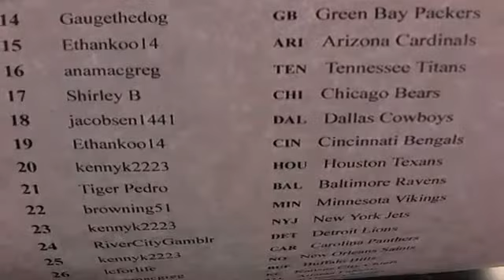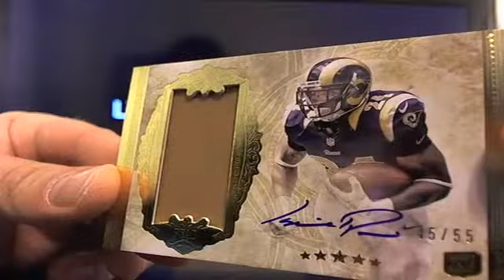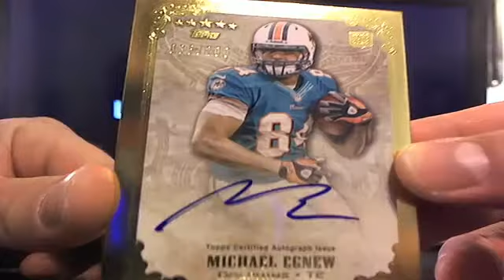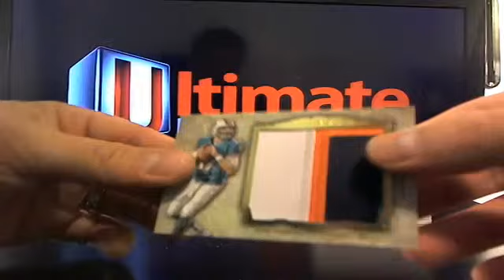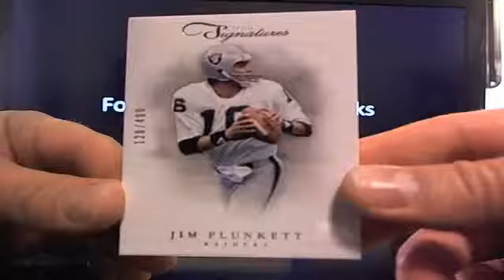UltimateBoxBreaks.com: 2012 Five Star Football Box Break Quickie 1